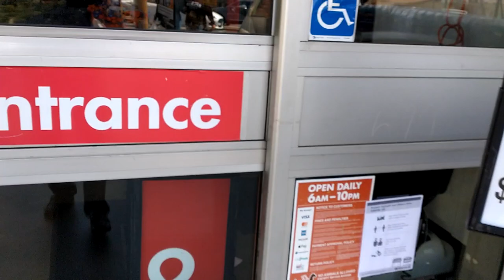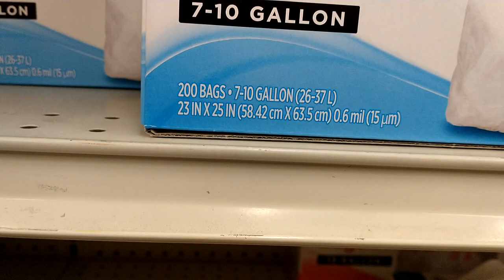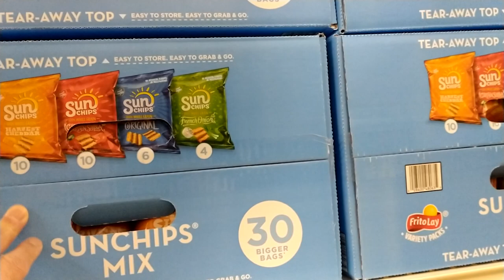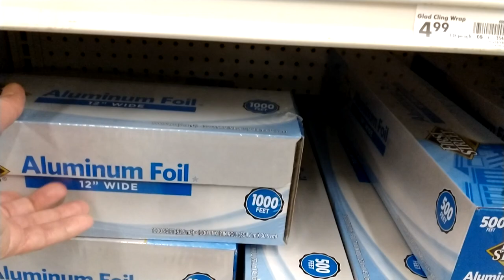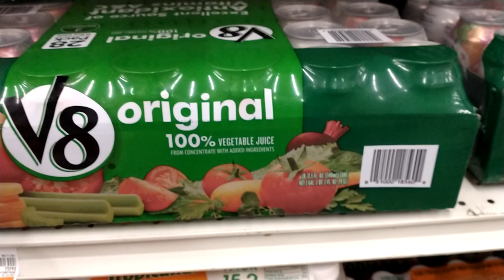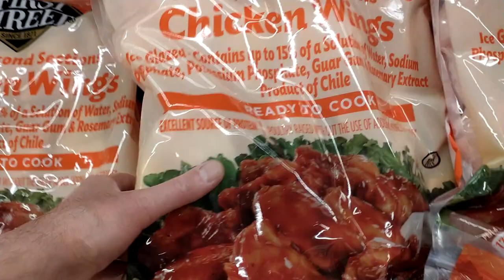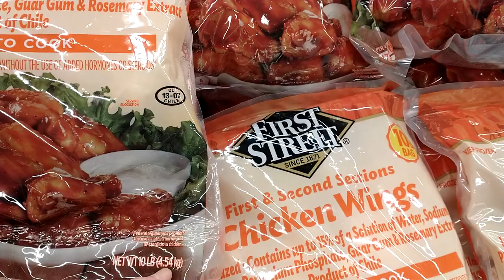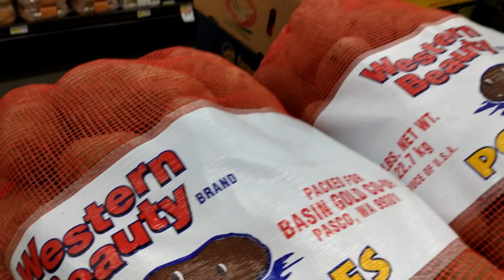Supermarket Smart & Final.